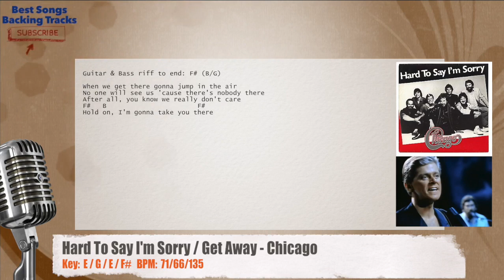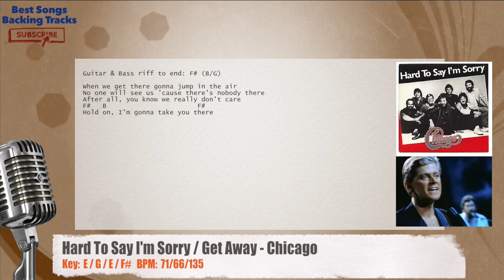🎙 Hard To Say I'm Sorry / Get Away - Chicago Vocal Backing Track with chords and lyrics